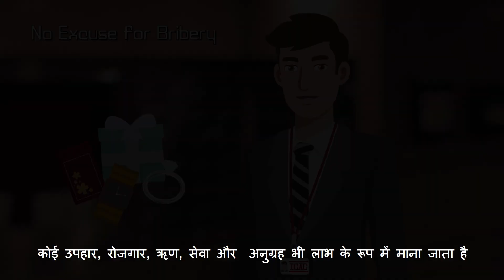Integrity Matters in Everyday Life (Episode 1 with Hindi Subtitles)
Animation Video on Corruption Prevention (dubbed in Cantonese, Putonghua and English, with subtitles of six ethnic minorities languages)